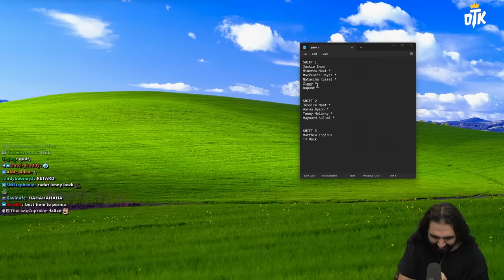Cornwood REBUILDS The PD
Cornwoods Plan To Bring Back The PD in nopixel gta rp

keychain.club/Esfand